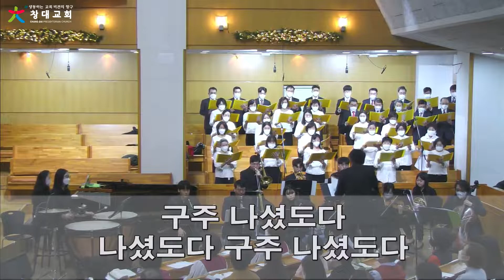창대교회 2021-12-25 시온찬양대 성탄절 칸타타